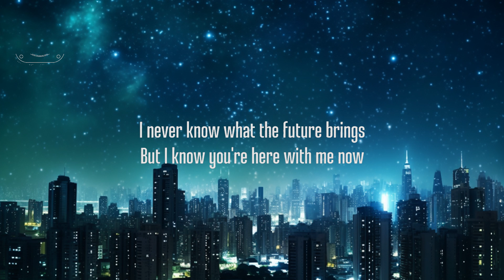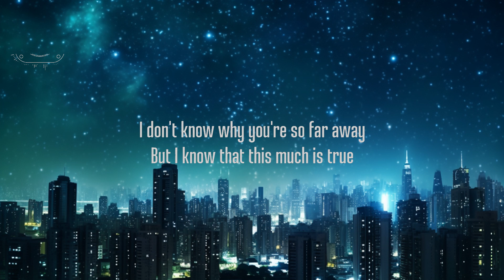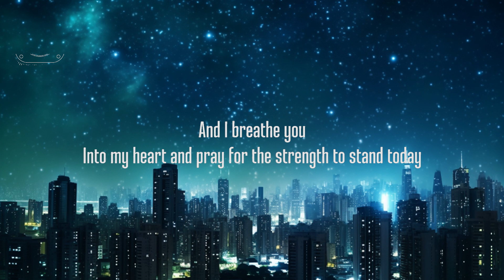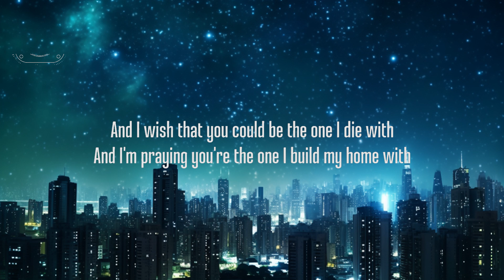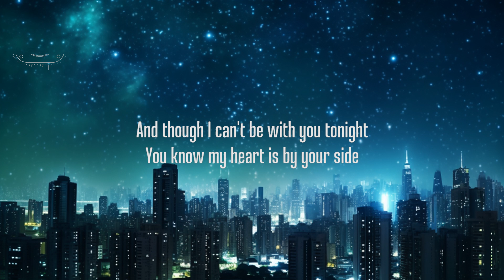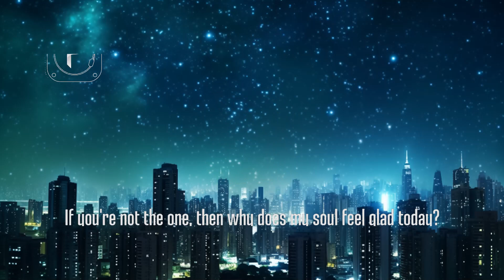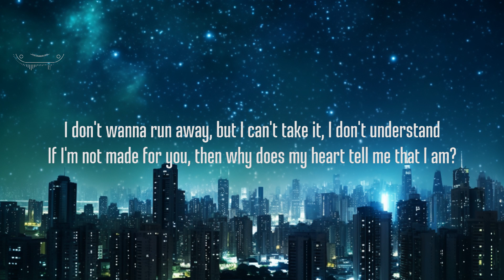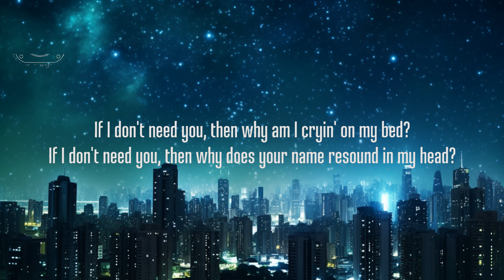Daniel Bedingfield - If You're Not The One (Lyrics) 15p lyrics/letra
Daniel Bedingfield - If You're Not The One (Lyrics)